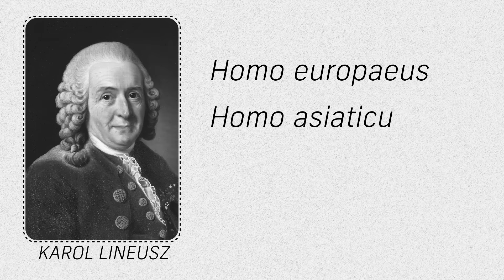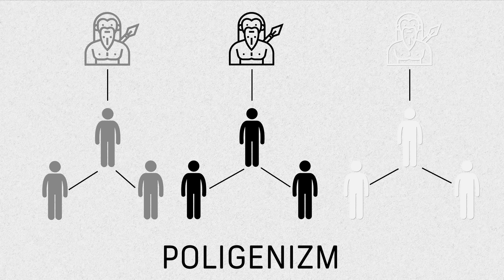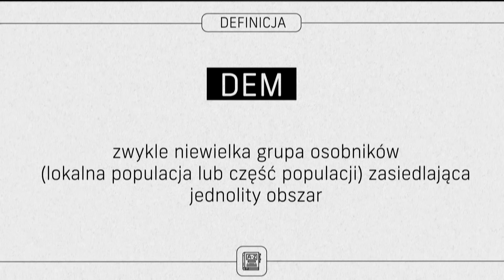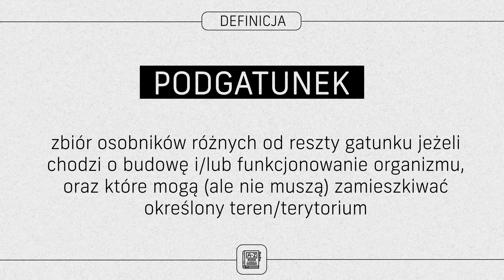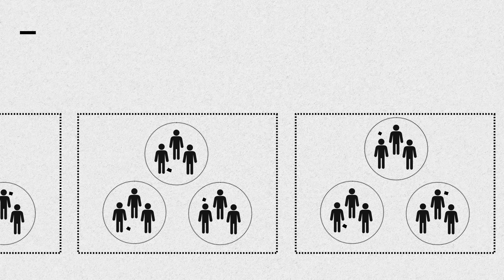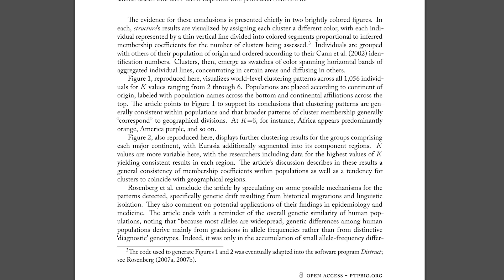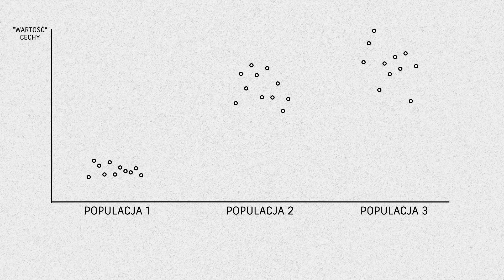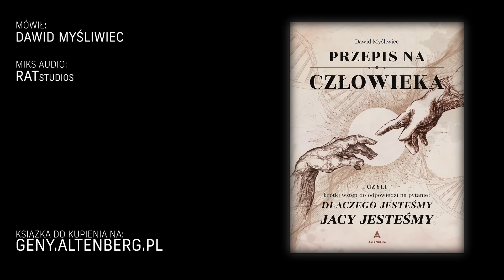Czy istnieją rasy ludzkie?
📚 MOJA KSIĄŻKA! Wejdź na i zamów swój „Przepis na człowieka”!

Na co dzień posługujemy się słowem "rasa" do kategoryzowania pewnych grup ludzi. W tych kategoriach ukryte jest przeświadczenie o tym, że wiemy jakie te osoby są tylko przez to, że umieściliśmy je w tej, a nie innej kategorii. Również biologicznie - i tu pojawia się pole do merytorycznej i rzeczowej dyskusji nad pytaniem: czy w takim naukowym ujęciu możemy mówić o rasach ludzkich?

Timestamp:

0:00 Podobieństwo
4:40 Historia
8:55 Czym jest rasa?
11:34 Kryterium genetyczne
15:50 Kryterium rodowodowe
20:36 Odpowiedź

Źródła:

A. R. Templeton - Biological Races in Humans
N. D. Fortney - The Anthropological Concept of Race
M. Wills - Are Clusters Races? A Discussion of the Rhetorical Appropriation of Rosenberg et al.’s “Genetic Structure of Human Populations
M. Pigliucci i in. - On the Concept of Biological Race and Its Applicability to Humans
A. R. Templeton - Human Population Genetics and Genomics
N. A. Rosenberg i in. - Genetic Structure of Human Populations

Google Books (Ngram Viewer)